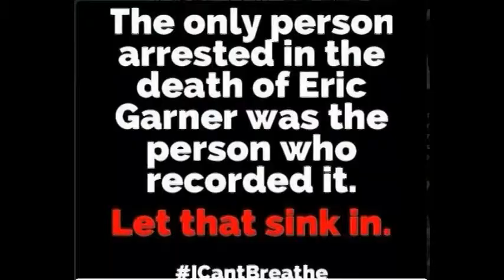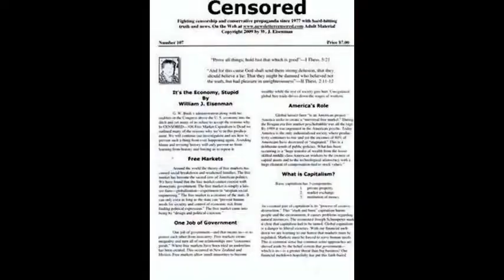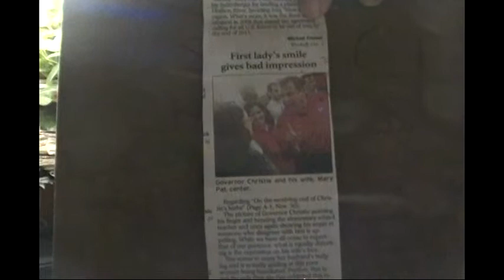Supporting Protest For Eric Garner-Health Food Price Gauging-Bully Chris Christie Bridgegate Update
Plus Chiseler's Hall of Shame-Voice Artist William H. Morrow III-Democrat Traitors selling out their voters and their party-A tribute honoring Ralph Nader. Serious inquiries only please.